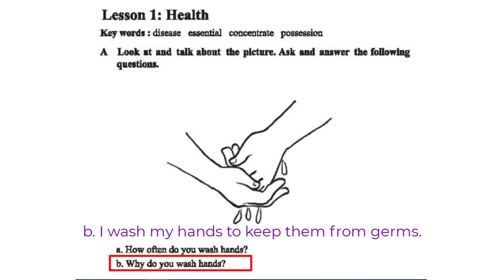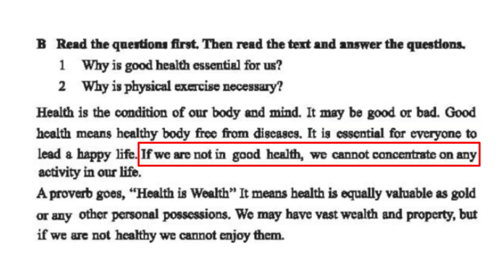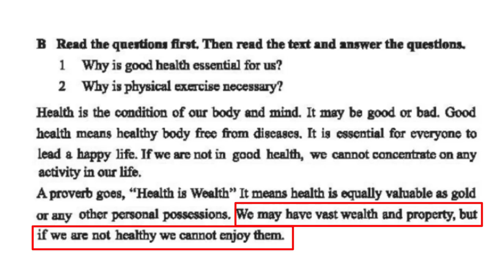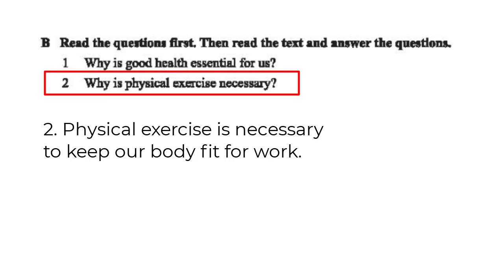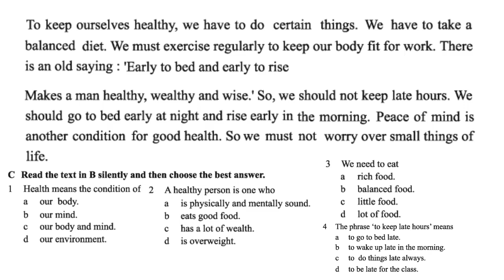Eight/JSC : English 1st Paper, Health (Unit-3, Lesson-1)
Learning and Thriving Channel এ সবাইকে স্বাগতম।
আজকের ক্লাসে আমরা Health টি নিয়ে বিস্তারিত আলোচনা করেছি যাতে তোমরা পরীক্ষায় ভাল করতে পারো।

Timecodes
0:00- Intro
0:27- Keywords
1:12- Answering questions
1:52- Reading the passage with Bangla meaning
5:12- Answering questions
5:47- Multiple Choice
6:54- Outro

অষ্টম শ্রেণির ক্লাস (ইংরেজি ১ম পত্র)